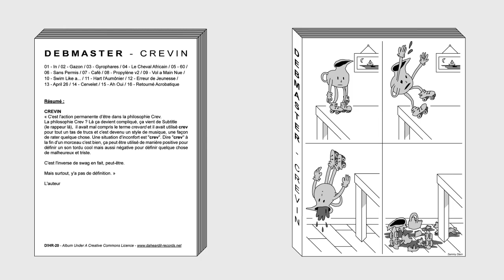01 - Debmaster - In [D!HR-20]